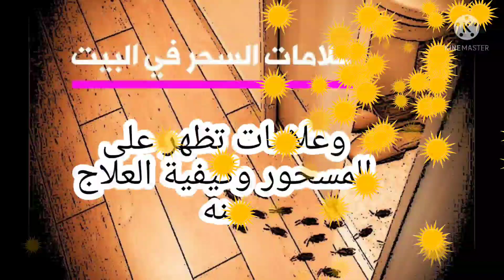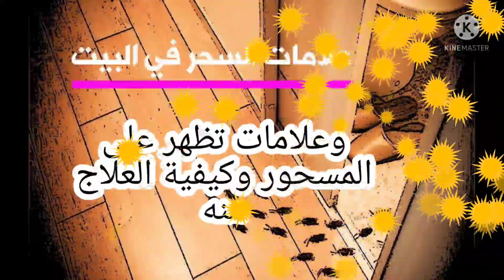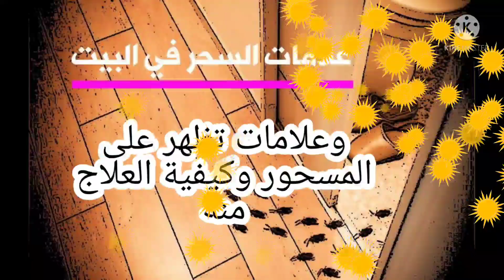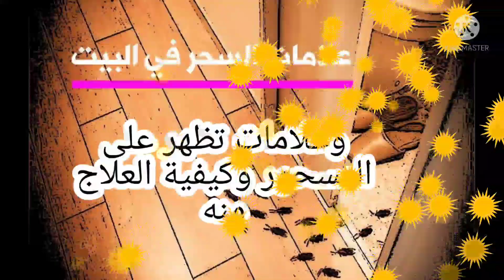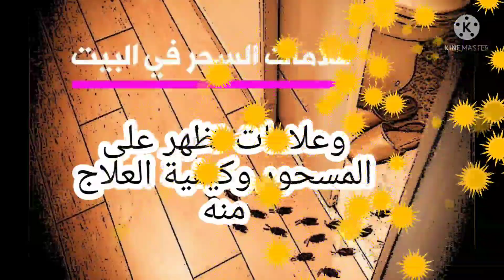علامات السحر في بيتك وعلامات تظهر على المسحور وكيفية العلاج منه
يوميات_شاديه_العموري علامات_السحر_في_البيت_وعلامات_تظهر_على_المسحور_وكيفية_العلاج_منه علامات وجود السحر في البيت وعلامات تظهر على المسحور وكيفية العلاج منه